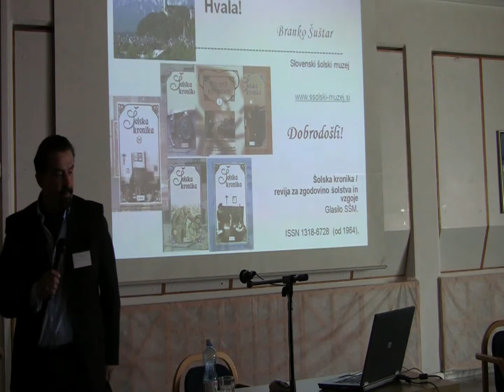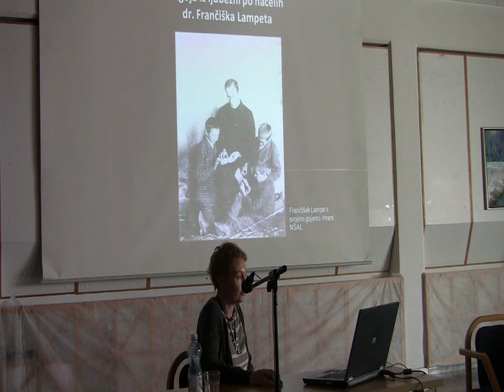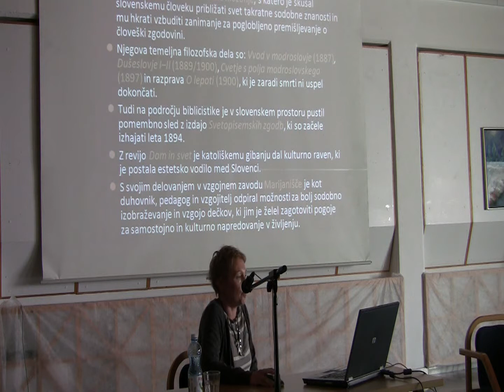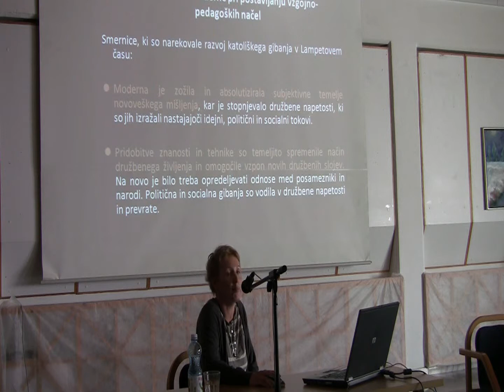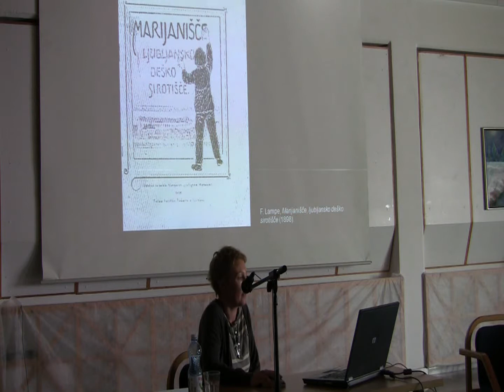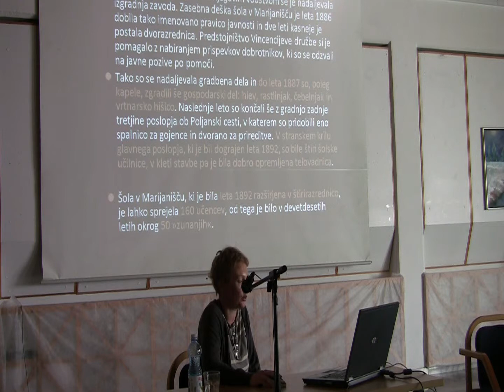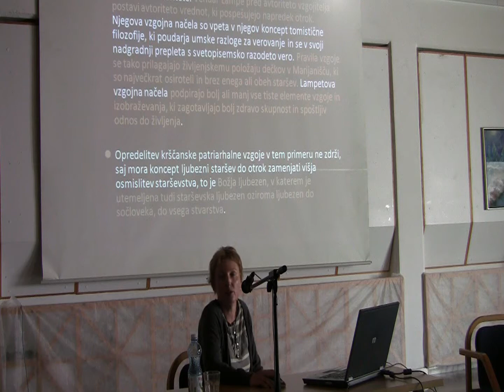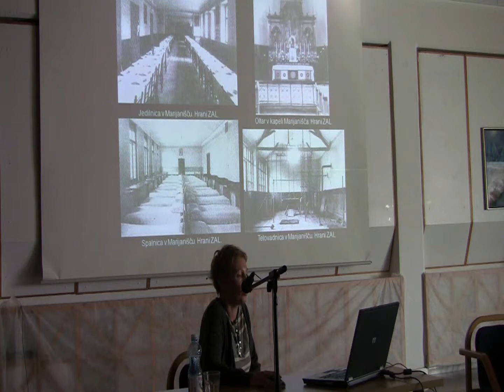Zgodovina otroštva part 8 / Mateja Tominšek Perovšek: Vzgoja iz ljubezni po načelih...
36. zborovanje Zveze zgodovinskih društev Slovenije:  Zgodovina otroštva, 18.- 20. Oktober 2012: Mateja Tominšek Perovšek: Vzgoja iz ljubezni po načelih dr. Frančiška Lampeta